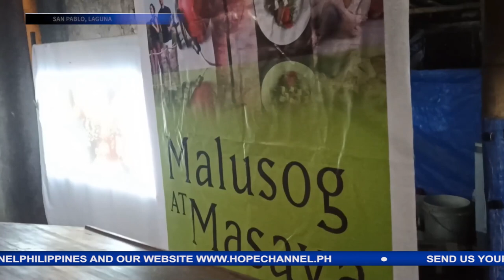Health & Bible seminar masayang isinagawa ng San Bartolome Adventist Church sa Purok-II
Ang nasabing seminar ay kasunod ng nauna nang pangangaral at paglilingkod na isinagawa ng simbahan sa Brgy. San Miguel at bahagi ng pagsulong ng kanilang gawain sa syudad ng San Pablo, Laguna.
Si Michelle Sara ang may hatid ng balitang may pag-asa…